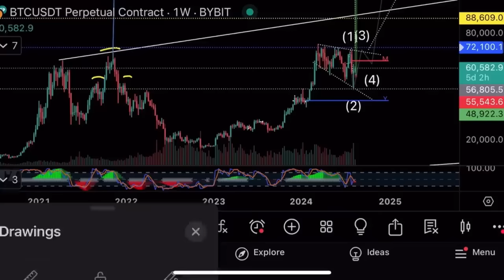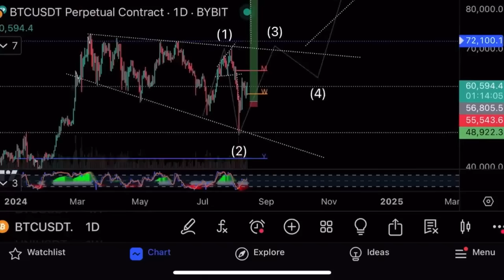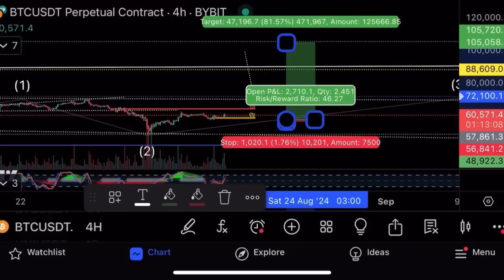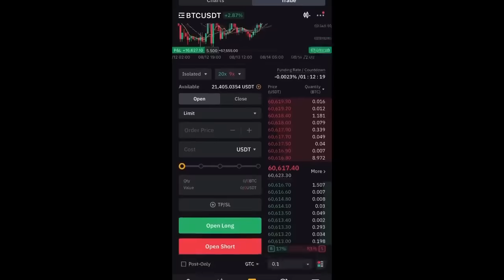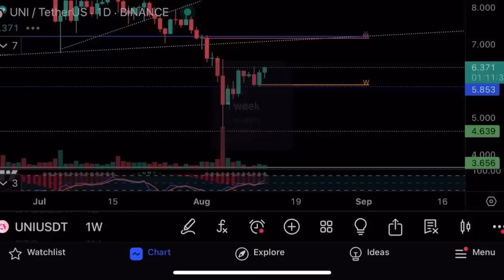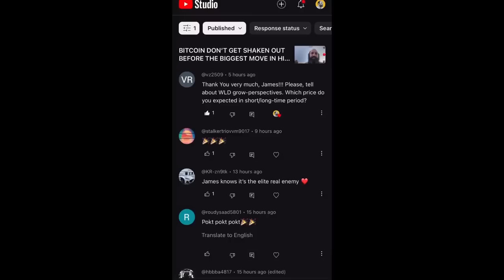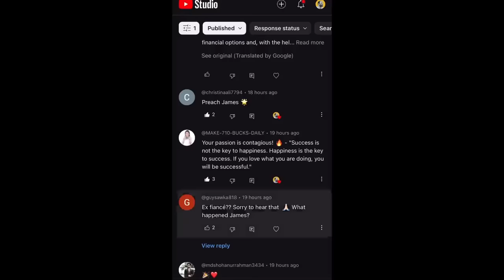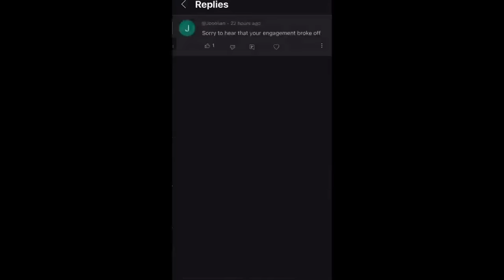Биткоин готовится к мощному росту!⚠️Технический анализ